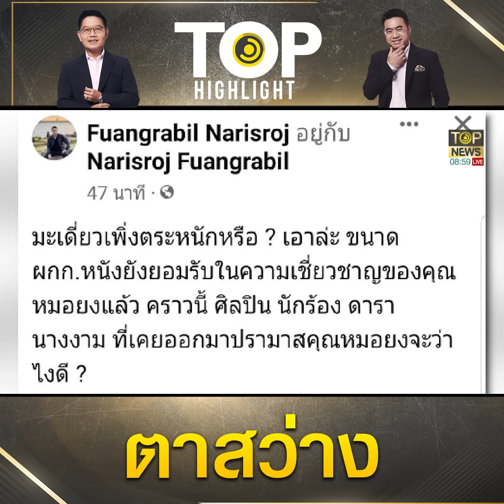"มะเดี่ยว" ยอมรับด่าไม่ยั้งคิด - จี้ "ดาราคอลเอาต์" เคยถล่มวัคซีนขอโทษ "หมอยง" | TOP HIGHLIGHT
เป็นประเด็นที่กำลังกล่าวถึงในโลกออนไลน์ เมื่อผู้กำกับภาพยนตร์ชื่อดัง “มะเดี่ยว – ชูเกียรติ ศักดิ์วีระกุล” ได้โพสต์ภาพถ่ายขณะเข้าพบ ศาสตราจารย์ นายแพทย์ยง ภู่วรวรรณ หัวหน้าศูนย์เชี่ยวชาญเฉพาะทางด้านไวรัสวิทยาคลินิก ภาควิชากุมารเวชศาสตร์ คณะแพทยศาสตร์ จุฬาลงกรณ์มหาวิทยาลัย โดยมะเดี่ยวได้ระบุข้อความด้วยว่า

“เคยเข้าใจผิดจากการสื่อสารที่คลาดเคลื่อน จนวันนี้ได้มีโอกาสได้มาพูดคุยกับอาจารย์หมอยง ท่านก็ได้เมตตาให้ความกระจ่างเกี่ยวกับสถานการณ์โควิด19 เมื่อครั้งยังวิกฤติ ทำให้เรารู้ว่าทีมวิจัยวัคซีนทำงานหนักบนข้อจำกัดมากมาย เพื่อให้คนไทยได้รับการดูแลที่ปลอดภัยที่สุด หลายเรื่องไม่เคยถูกสื่อสารออกมาและด้วยความร้อนรนของสังคม ณ เวลานั้นผู้คนจำนวนมากรวมทั้งเราเองก็อาจจะแสดงออกในทางที่ไม่ถูกไม่ควรกับอาจารย์ออกไปโดยเป็นการด่วนตัดสินไปตามอารมณ์หุนหันพลันแล่น

มะเดี่ยว ระบุต่อว่า อาจารย์ให้เกียรติเราได้พบกันในห้องประชุมของทางโรงพยาบาลจุฬาฯ และได้ใช้เวลาพูดคุยอธิบายถึงสิ่งต่างๆอย่างเป็นกันเอง โดยไม่มีวี่แววของความขุ่นเคืองเลยแม้แต่น้อย จนเมื่อเราได้เอ่ยขอขมาที่ได้ล่วงเกินท่านไปตามที่ตั้งใจไว้ อาจารย์ก็บอกว่าไม่เคยถือโทษโกรธเคืองกันเลยสักนิด แต่ท่านเมตตารับเอาไมตรีจิตไว้ แล้วยังเอ่ยปากเชิญชวนให้มาพบกันอีกในอนาคต

การพบกันในครั้งนี้ไม่ได้เกิดจากการบังคับ หรือการมีคดีความอะไรต่อกันทั้งสิ้น เป็นความสมัครใจเมื่อมีโอกาสได้พบกับคุณพีท หลานชายของอาจารย์หมอและได้พูดคุยปรับความเข้าใจกันถึงประเด็นนี้ เราเลยอยากขอพบกับอาจารย์เพื่อได้รู้จักไถ่ถามความเป็นจริงโดยไม่ผ่านสื่อใดๆ และก็ได้รับเกียรติเป็นอย่างสูงจากอาจารย์หมอยงให้เข้าพบเจอ และพบว่าท่านคือผู้ใหญ่ที่ทำงานหนักเพื่อวิทยาศาสตร์การแพทย์ และได้สร้างหลายสิ่งที่ควรจะได้รับการยกย่องไว้อย่างสง่างาม

มะเดี่ยว ระบุตอนท้ายว่า ขอบคุณทุกท่านที่ทำให้เกิดการพูดคุยในวันนี้ขึ้นมานะครับ เป็นประสบการณ์ดีๆครั้งหนึ่ง ที่ทำให้รู้ว่าบางครั้งการด่วนตัดสินใจไปโดยที่ไม่รู้จัก อาจจะพลาดโอกาสที่จะทำให้เราเปิดหูเปิดตาได้รู้ได้เห็นอะไรที่เป็น จะทำให้เรามองโลกนี้ได้กว้างขึ้น ปล. ขออนุญาตปิดเม้นนะ เพราะคนเขาคุยกันดีแล้ว รำคาญพวกมาแซะมาเสี้ยม

ทั้งนี้ นายนริศโรจน์ เฟื่องระบิล อดีตเอกอัครราชทูตไทย ณ กรุงบัวโนสไอเรส ประเทศอาร์เจนตินา ได้โพสต์ข้อความผ่านเฟซบุ๊กแสดงความเห็นถึงเรื่องดังกล่าวด้วยว่า “เข้าใจก็ดีแล้ว ! แต่ศิลปิน ดารา นักร้อง นางงาม ที่เคยดูแคลนหมอยง ดูแคลนวัคซีน ยกย่องแต่วัคซีนมหาเทพ พวกเขายังปิดปากเงียบ ไม่เคยแม้แต่จะทำแบบคุณมะเดี่ยว”